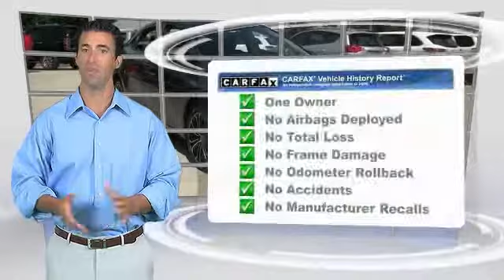2015 Toyota Corolla Metairie LA JL16571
2015 Toyota Corolla S

Lakeside Toyota
3701 North Causeway

CARFAX One-Owner. Gray 2015 Toyota Corolla L FWD 6-Speed Manual 1.8L I4 DOHC Dual VVT-iRecent Arrival! Odometer is 3634 miles below market average! 37/28 Highway/City MPGAwards:* 2015 KBB.com 10 Best UberX Candidates * 2015 KBB.com 10 Most Affordable Cars * 2015 KBB.com 5-Year Cost to Own Awards * 2015 KBB.com 10 Tech-Savviest Cars Under $20,000Preferred Internet Customers!! PRINT THIS PAGE and HAND to CHAD STOWE, the used car Internet manager, upon arrival for internet SAVINGS. We look forward to hearing from you!!Reviews:* Copious rear legroom; impressive fuel economy; user-friendly controls; generous standard equipment; pleasant ride. Source: Edmunds* The Toyota Corolla is a fresh take on the design of a long-time icon. It has been given major stylistic changes inside and out resulting in a car that is edgy, fun, and economical all at once. The new front grille and dramatic headlights show off its attitude, complemented smooth aerodynamic lines all the way back to the stylish new taillights in the rear. With 4 models there is a Corolla for almost every taste. Toyota has given shoppers 2 peppy 1.8L, 4-Cylinder engine alternatives. The version for the L, LE, and S models has Dual Variable Valve Timing with intelligence and 132hp. The engine in the LE Eco has Valvematic technology and 140hp. Depending on the model and trim you select you can get a 6-Speed manual, a 4-speed automatic Transmission with intelligence, or a Continuously Variable Transmission with intelligence and Shift Mode. Fuel efficiencies vary by trim, but the best is the LE Eco CVT with an EPA estimated 30 MPG city and 42 MPG hwy. Passengers up front will be comfortable in adjustable, Whiplash-Injury-Lessening seats. Plus, you will be soothed with Air Conditioning or Automatic climate control, depending on trim level. The base L trim comes nicely equipped with essentials like power windows, locks and outside mirrors, and a steering wheel with audio and Bluetooth hands-free phone controls. In addition, you get Tech Audio with AM FM CD, Auxiliary Jack, USB port, iPod interface, and hands-free calling and music streaming utilizing Bluetooth. The top-level S trims offer enticing features like Paddle Shifters for precision driving, Sport Drive mode, 17-inch alloy wheels, Push Button Start, a Multi-information display, and the amazing Entune Premium Audio System with Navigation and App Suite. Source: The Manufacturer Summary